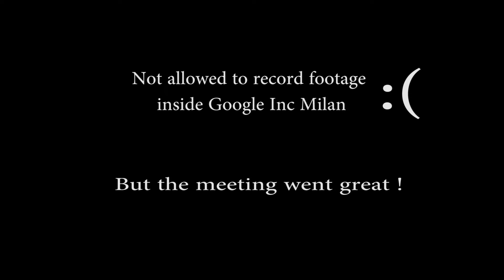I've been to Google in Milan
⚡ FOLLOW ME ⚡

⚡ GEAR ⚡
Nikon D300s
Nikon D5100
Canon G7x

Coming soon